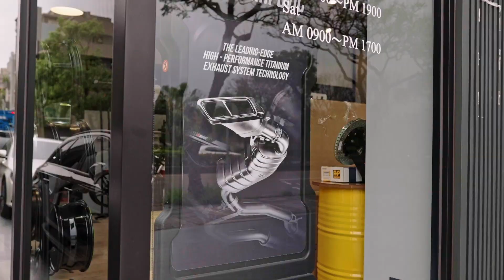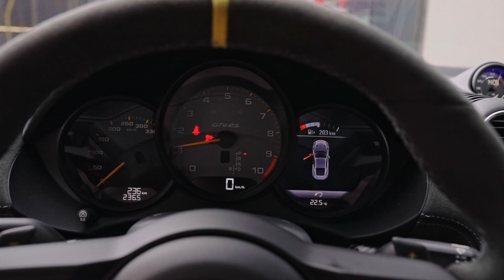ARMS 亞墨斯-Porsche 718 GT4RS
這是我目前看過原廠選配最高最頂的一台🤩
且又是熱愛賽車活動的女車主🥰🥰🥰
PORSCHE GT4 RS

✨3M 新竹區授權施工店家✨
👉提供(刷卡/分期)服務＿預約洽詢
✉LINE：tommygood
🏠新店址:新竹縣竹北市華興街356號